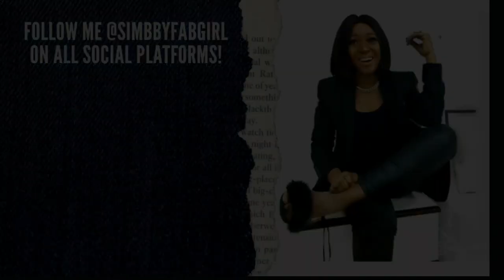SUMMER WORKWEAR/OFFICE OUTFITS 2020 | SIMBBYFABGIRL | TRYON/LOOKBOOK | WOC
WHAT TO WEAR IN SUMMER , WORK WEAR FOR SUMMER , HOW TO STYLE OUTFITS.

Hi Loves!! So I am sharing a few Workwear outfits which is perfect for summer,let me know which one is your FAV !! Also follow me @simbbyfabgirl on all social media platforms, Thanks and God Bless.